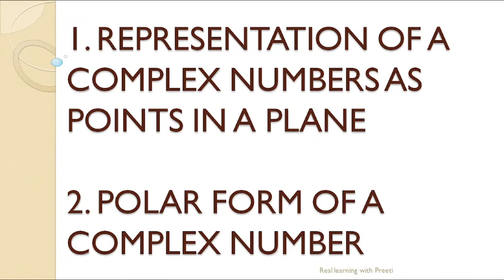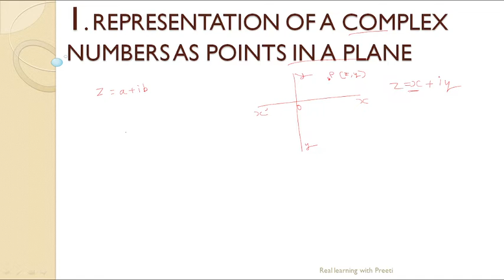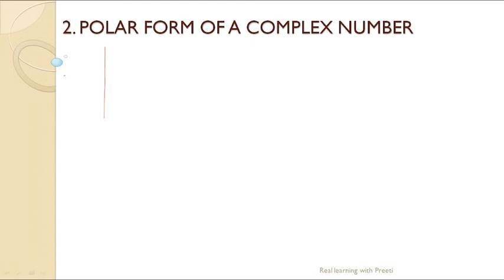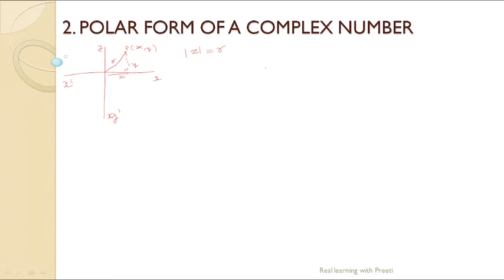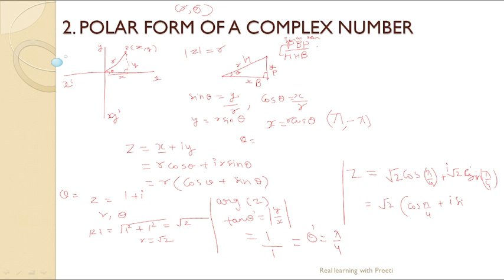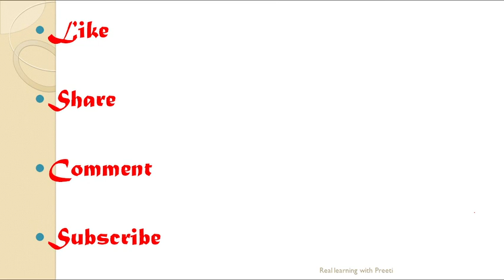BCS012 block 2 unit 2 complex number part 2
Hello Everyone

1. REPRESENTATION OF A COMPLEX NUMBERS AS POINTS IN A PLANE
2. POLAR FORM OF A COMPLEX NUMBER